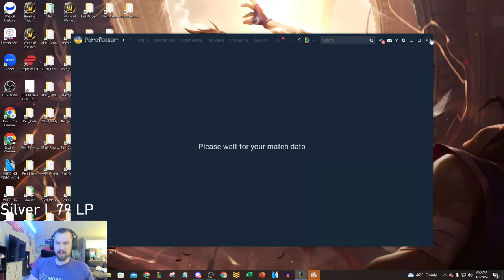What happens when ioki role swaps and leaves Heiz... (Bronze to Master Episode 9)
League of Legends Season 14 Jhin and Skarner gameplay!